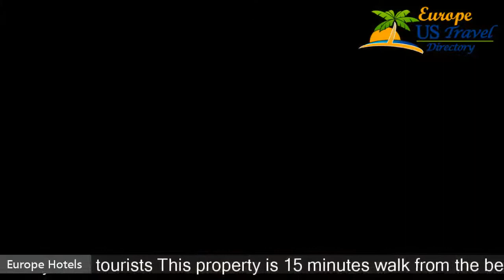Naxos Magic Village - Stelida Beach Hotels, Greece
Naxos Magic Village 2 Stars Hotel in Stelida Beach, Greece Within US Travel Directory Stay where the locals do  This property is 15 minutes walk from the beach. In a quiet, relaxing environment, Naxos Magic Village is 150 m from the beautiful, sandy Stelida Beach, as well as 800 m from the tourist resort and beach of Agios Prokopios. On-site facilities include an outdoor pool and tennis court. Traditionally decorated with beamed ceilings, all rooms and suites open to a balcony or patio with Aegean Sea or garden views.
 Each comes with a mini fridge, satellite TV and hairdryer.
Naxos Magic Village Restaurant serves Greek and Mediterranean dishes enriched with local specialties.
 Guests can enjoy a drink or cocktail from the outdoor bar, next to the swimming pool.
 The archaeological site of Portara can be found 5.
5 km away.
 Naxos Airport is at a distance of 2.
5 km.

Hotels Located in  :
Location in : Main Street, Stelida, 84300, Greece